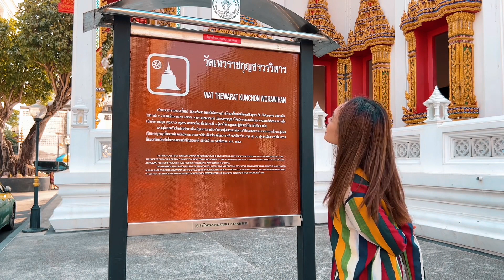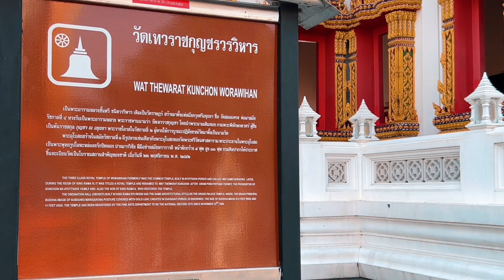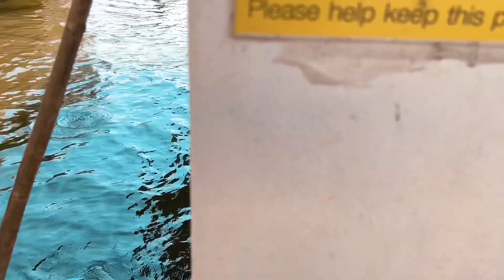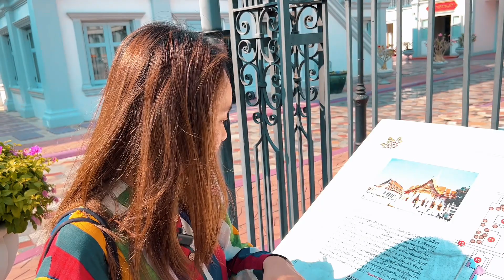ไหว้องค์เทพทันใจ กับรายการ “ไปไหนก็ได้” EP.18